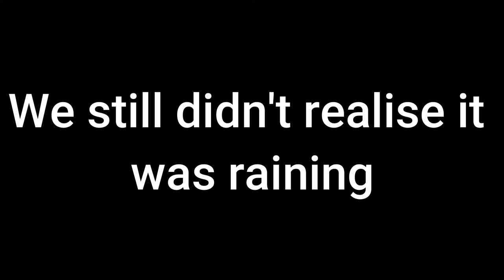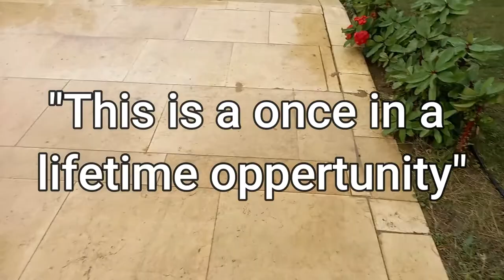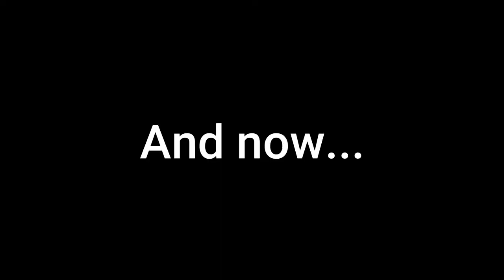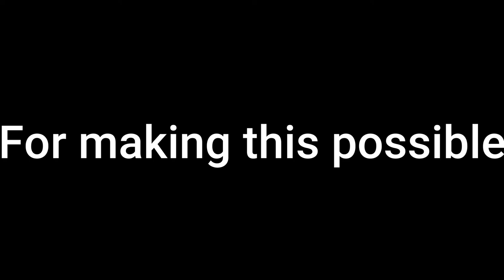PHOTO SHOOT IN THE RAIN WAS VERY HARD *STRANDED IN THE RAIN* | Stephen Rahman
We are so sorry if this video was uploaded b=very late, we were just going through many not available times that we couldn't upload.

Leave a nice comment if you may please. And peace people!